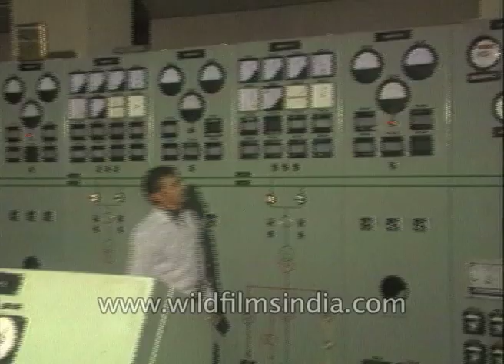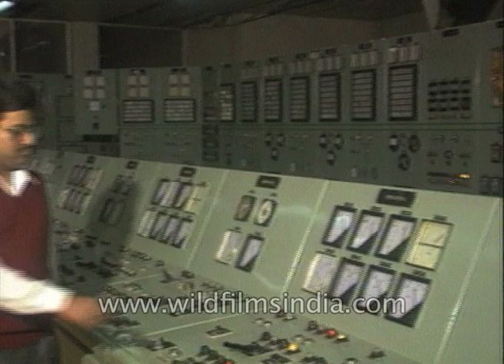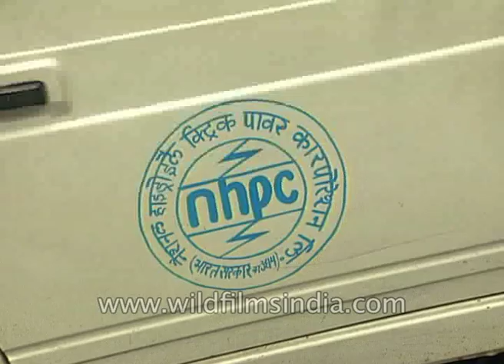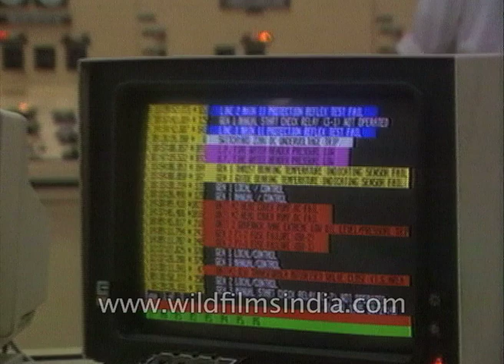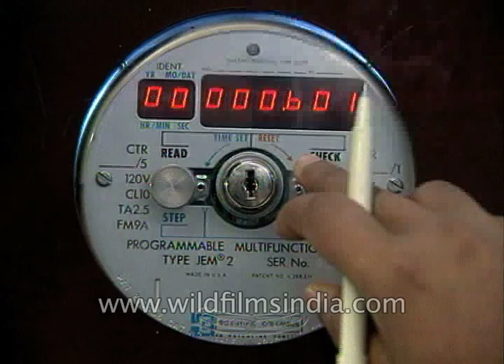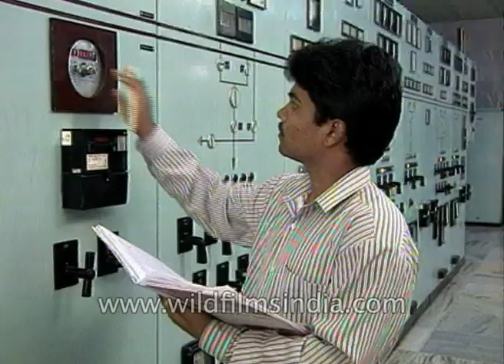The Power behind Hydro Power: NHPC or National Hydroelectric Power Corporation of India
An older archival documentary on NHPC - the story of India's hydro electric power sector. Some of the projects discussed are Dulhasti in Jammu and Kashmir, Rangit or Rangeet in Sikkim, Dhauli Ganga Stage I in Uttar Pradesh, Chamera Stage II and Parbati Stage II, Teesta Stage V in Sikkim, Loktak in Manipur, Koel Karo in Bihar. More hydro electric power projects are in Andaman and Nicohar and Bhutan.

Wind power also comes under NHPC.

NHPC Limited (formerly known as National Hydroelectric Power Corp.) was incorporated on 7th November 1975 as Central Govt. Enterprise for development of Hydro Power in Central Sector. Since then the Corporation has become the largest central utility for hydro power development in India The company is mandated to plan, promote and organize an integrated and efficient development of power in all aspects through Conventional and Non Conventional Sources in India and abroad. NHPC is a Schedule ‘A’ Enterprise of Govt. of India with Miniratna status since 2008. With an authorized share capital of Rs.15,000 crores. NHPC is a premier organization in country for development of hydro power.

To begin with, NHPC was assigned three most difficult and almost abandoned projects i.e. 180 MW Baira Siul in HP, 105 MW Loktak in Manipur and 345 MW Salal-I in J&K (now Union Territory of Jammu & Kashmir) from the erstwhile Central Hydroelectric Project Control Board. With the commissioning of Baira Siul in 1981, Loktak in 1983 and Salal-I in 1987, NHPC established its strong position in the hydro power sector of the country. Along the journey of over 44 years, NHPC’s total installed capacity has reached to 7071.2 MW from 24 projects including JV, Solar and Wind.

During the financial year 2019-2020, NHPC Power Stations achieved the generation of 26121 MU.